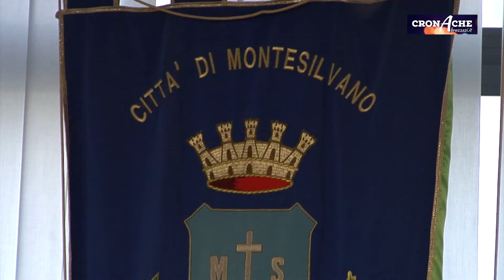Consiglio comunale a Montesilvano (2021)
Si e’ parlato di bilancio con la presenza anche dei consiglieri di Fratelli d’Italia che attendono ancora il rimpasto in giunta. Il pensiero del Sindaco Ottavio De Martinis.